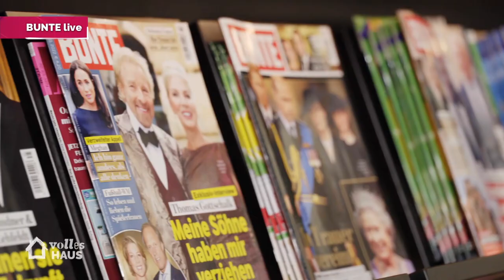BUNTE - live: "Du hast mir die Zeit geschenkt!" Abschied von Tim Lobinger | Volles Haus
Der BUNTE-Chefredakteur Robert Pölzer ist zu Gast im Studio und hat bewegende Geschichten dabei. Unter anderem thematisiert er den Tod von Tim Lobinger und dessen bewegende Trauerfeier. Was hat der legendäre Stabhochspringer als größtes Geschenk in seinem Leben empfunden? Warum spielt die Rosensorte "Esperanza" eine ganz große Rolle beim heutigen Tag?